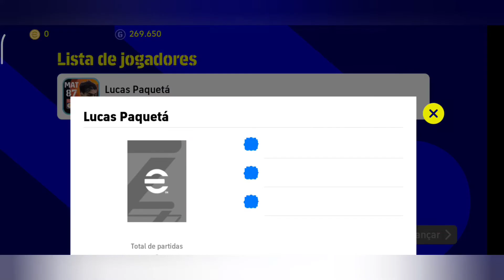L.Paquetá Melhor opção de 4 estrela do